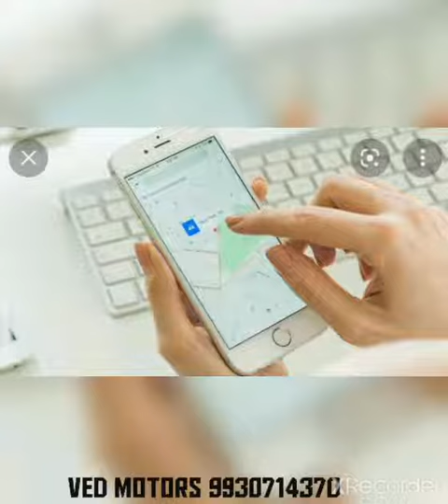10 October 2022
Video from VED MOTORS